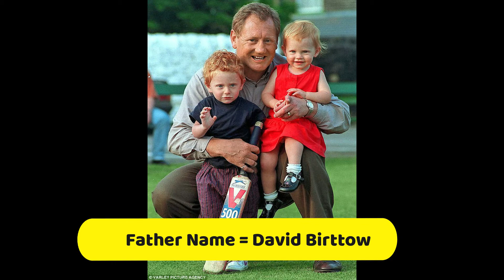Jonny Bairstow Lifestyle 2020, Income, Net worth, Biography, Family, Sister, Salary, Cars, House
Jonathan Marc Bairstow is an English cricketer, who plays internationally for England and domestically for Yorkshire. Bairstow was part of the England squad that won the 2019 Cricket World Cup.